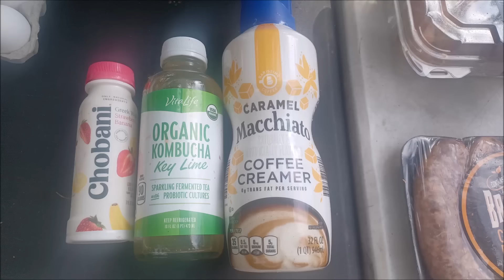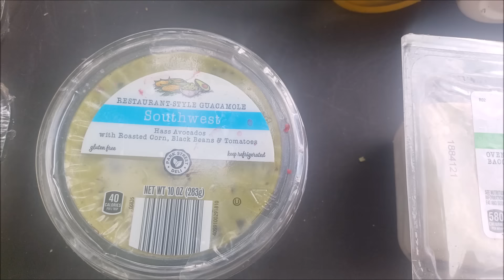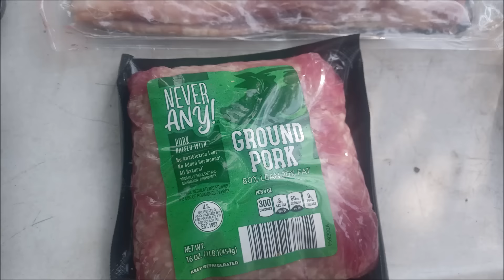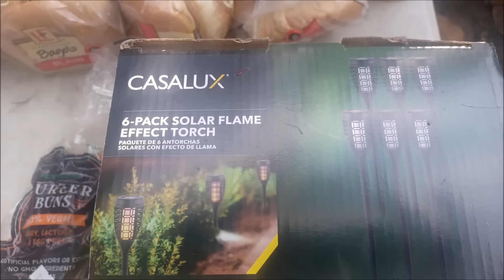A beautiful day for a beautiful dumpster dive ~ Free food to start the week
SURVIVING AND THRIVING IN TROUBLED TIMES